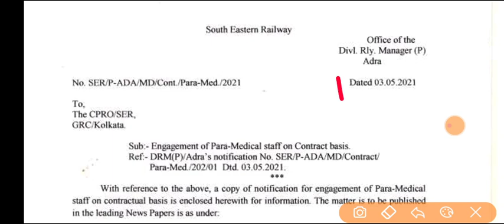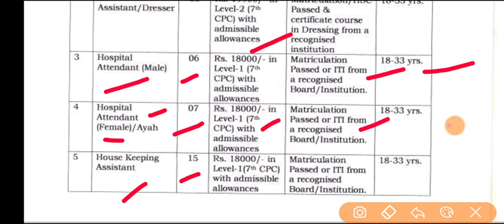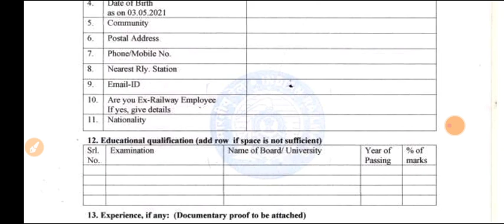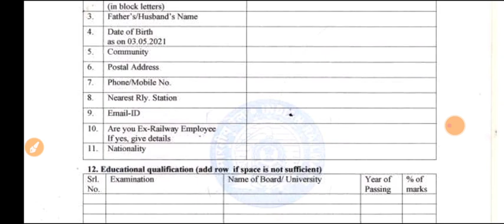South Eastern Railway Recruitment 2021 | SER Recruitment 2021 | ITI Job 2021 | NCVT/SCVT | All Trade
ITI Education